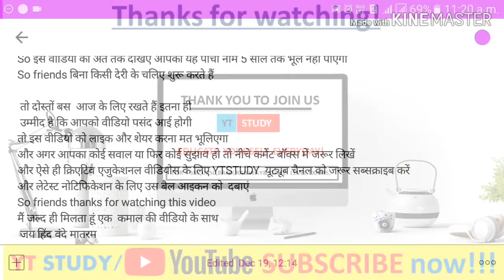Gk trick | पांच राज्यों के नए मुख्यमंत्री Trick 🔥🔥| 5 new chief ministers | cm Governor राज्यपाल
पांच राज्यों के नए मुख्यमंत्री Trick से | five new chief ministers in India | cm Governor and capital | राज्यपाल, राजधानी और मुख्यमंत्री 5 raajyon ke naye mukhymantri..

5 राज्यों में हुए विधानसभा चुनाव | Assembly election results of five states complete analysis and all important points.
Rajasthan, Chhattishgarh, Mizoram, Telangana,
Madhya pradesh [MP] assembly election results..

Next Video - all states chief minister and governor - sabhi rajyon ke wartman mukhymantri aur rajypal - सभी 29 राज्यों के वर्तमान मुख्यमंत्री और राज्यपाल... and

"YT STUDY" bring daily current affairs for students preparing for exams. In our daily current affairs We also include Static Gk to build your IQ. These Current Affairs are important for your next exam like SSC GD, RPF, VDO, UP POLICE SI, UPSC, SSC CGL, CHSL, CDS, CPO, Railways, Bank etc.

2018 के सभी युद्ध अभ्यास🔥🔥🔥 [जनवरी से दिसंबर तक]🔥